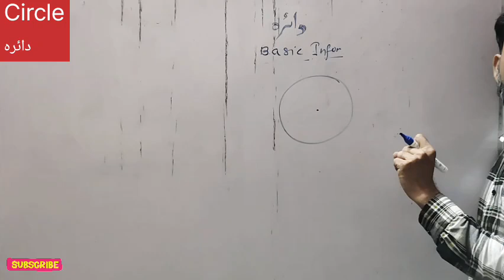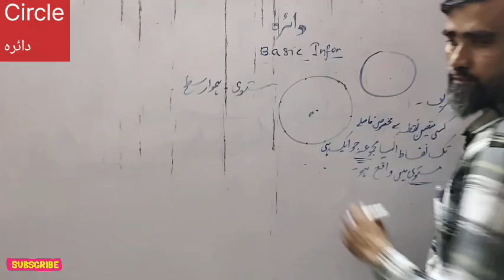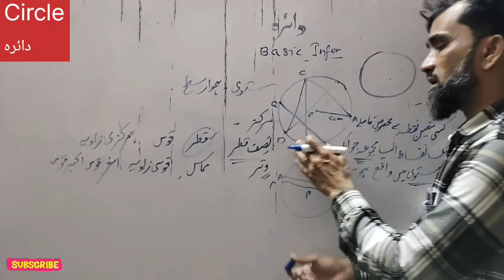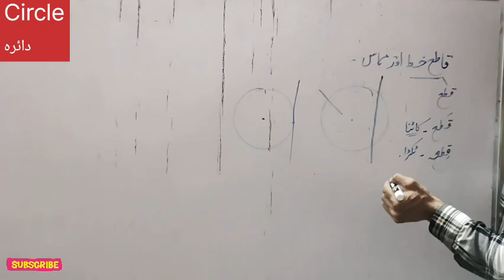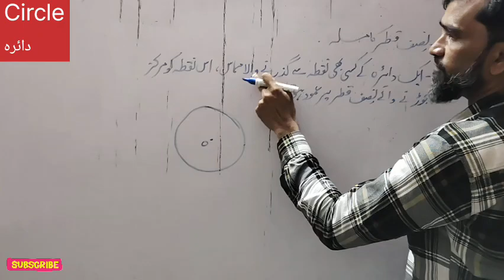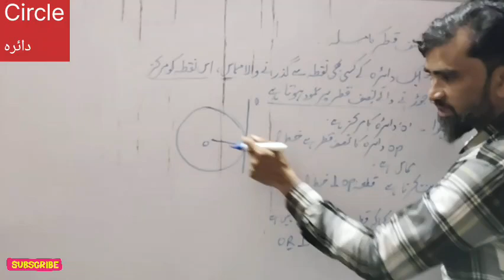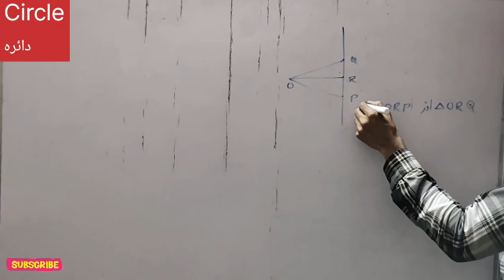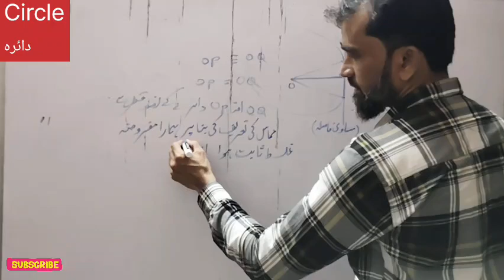Xth Urdu medium l Maths-2 l Circle l Basic point & Theorem l مماس وتر کا مسلہ l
Assalam Alaikum All Student Urdu Medium is Video me Math-2 ka chapter -3 circle me sikenge uski basic information in circle and theorem nisf quatar and mamaas aur uski basic information
watr , qutar , nisf qutr markza , mamaas aur se related information